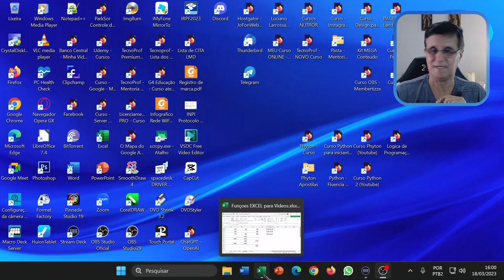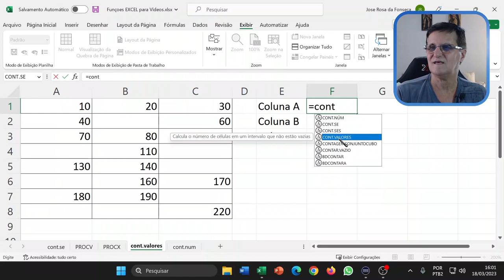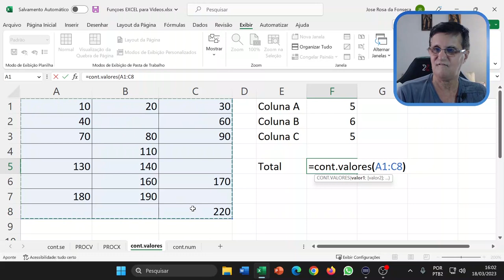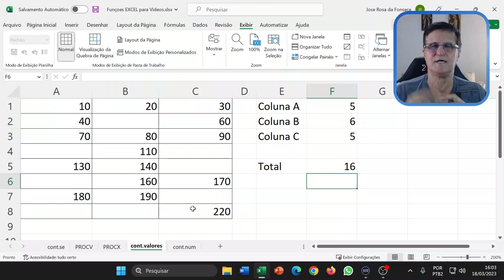Função CONT.VALORES no Excel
Neste vídeo mostro a função CONT.VALORES.

José Fonseca